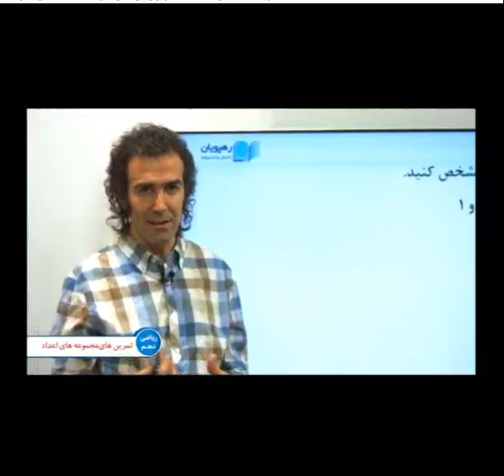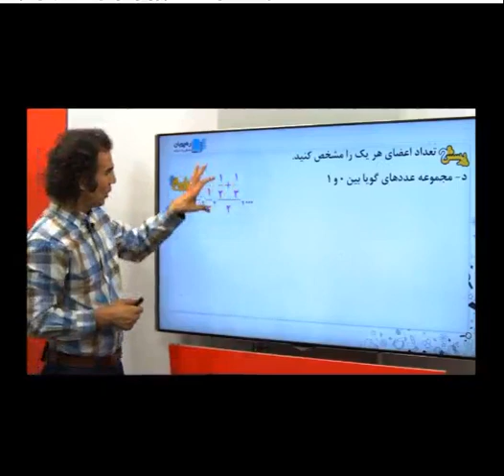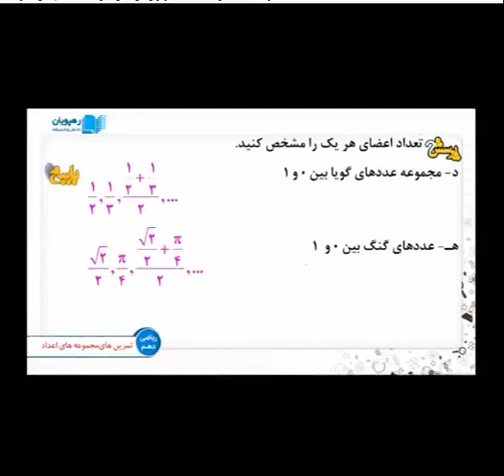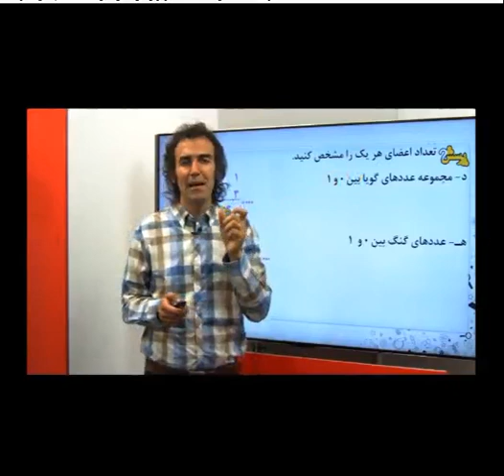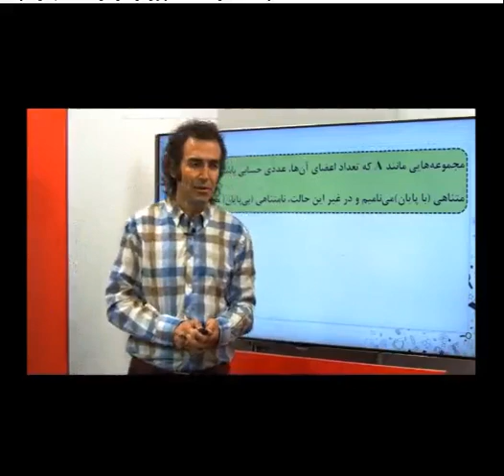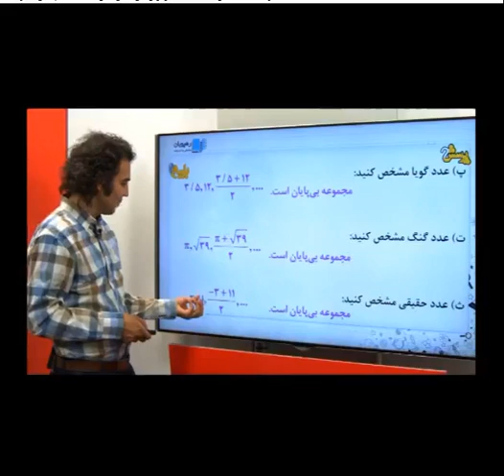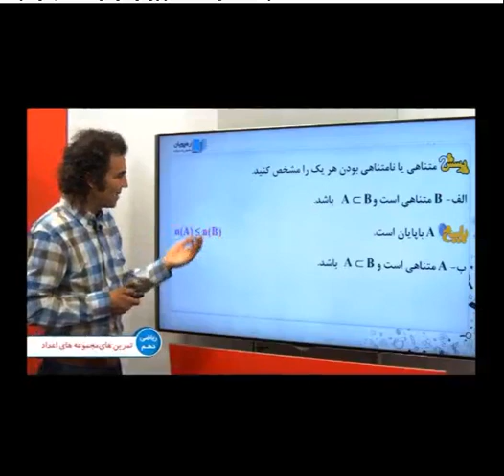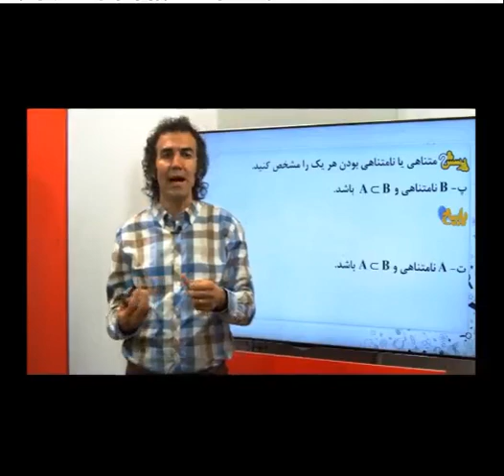دی وی دی های اموزشی حل تمرین ریاضی 10 رهپویان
ویژگي ها: اموزش مفاهيم کتب درسي
بيان نکات تستي و کنکوري
 اموزش مفاهیم کتاب از طریق حل مسئله
 24 جلسه اموزشی
2حلقه دي وي دي
 قيمت25000
استاد  شهرام میر صدر
قابل تهيه در وب سايت مهندس پاک نيت شماره تماس 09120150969 / تلگرام siteposhtiban@